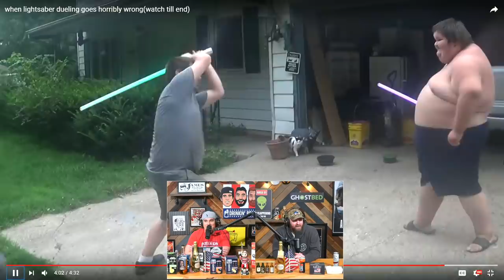Drinkin' Bros React to Airsoftfatty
The Drinkin' Bros react to Airsoft Fatty.

The Drinkin' Bros react to Airsoftfatty's famous lightsaber duel. Submit videos for future reaction videos to the Drinkin' Bros Facebook page!